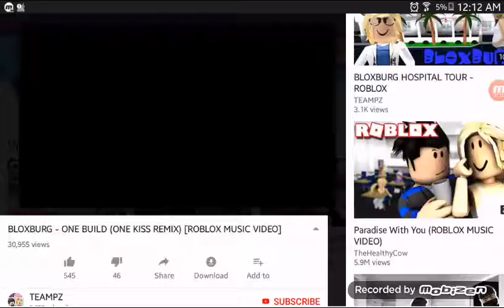SUBSCRIBE TO THIS CHANNEL ASAP!